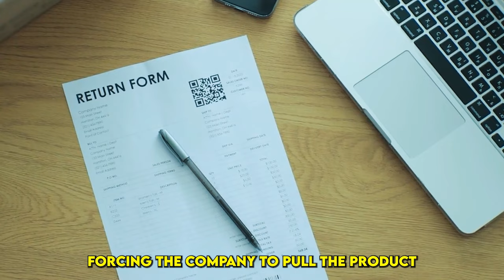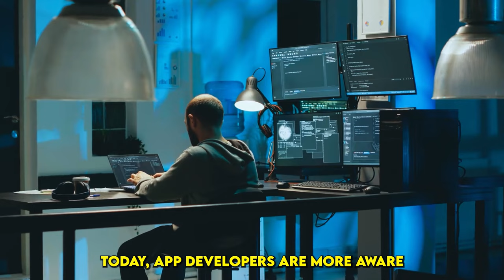The 7 Biggest Shark Tank Failures Ever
Dive into the biggest Shark Tank failures ever and uncover the shocking truths behind these entrepreneurial misadventures.
This video peels back the curtain on the biggest Shark Tank failures ever, revealing the gritty reality that not all pitches lead to success. From the logistical nightmares of ToyGaroo, a service ambitiously dubbed the Netflix for toys, to the controversial Breathometer, which promised accurate blood alcohol readings but stumbled on scientific accuracy, each story is a rollercoaster of ambition and unforeseen pitfalls. Witness the downfall of Sweet Ballz, the gourmet cake balls that crumbled under pressure, and the overhyped fitness gadget Body Jac, which promised more than it could deliver. But it's not all about the downfalls; learn how these biggest Shark Tank failures ever paved the way for future successes and left invaluable lessons in their wake.

Your journey into the world of business and finance starts here!

7 Shark Tank Pitches That Became Nightmares: The Untold Stories
How These 7 Shark Tank Dreams Crashed Hard!
The Shocking Truth Behind Shark Tank's Most Epic Fails
7 Times Shark Tank Got It Horribly Wrong: A Deep Dive
The 7 Worst Shark Tank Deals Ever Made: What Went Down?
Shark Tank's Hall of Shame: The Top 7 Disasters Revealed!
Unbelievable! These 7 Shark Tank Failures Will Shock You
The Dark Side of Shark Tank: 7 Deals That Bombed Spectacularly
7 Shark Tank Flops: Lessons Every Entrepreneur Must Learn
7 Shark Tank Deals That Went South: What You Didn't See
The 7 Biggest Blunders in Shark Tank History
Shark Tank's Most Notorious Failures: The Top 7 Countdown
7 Times Shark Tank Investors Got Burned Badly
The 7 Most Shocking Failures From Shark Tank
Shark Tank Disasters: The 7 Deals That Fell Apart
The 7 Biggest Flops Ever Presented on Shark Tank
7 Shark Tank Ventures That Ended in Disaster
The 7 Most Controversial Shark Tank Failures Ever

00:00 Introduction
00:23 The "Netflix" of Toys
03:43 Don't Drink and Cellphone
06:42 Not So Sweet
09:26 Body "Junk"
12:28 Is That a Towel?
15:28 Another Failed App
18:46 A Billion Dollar Blunder